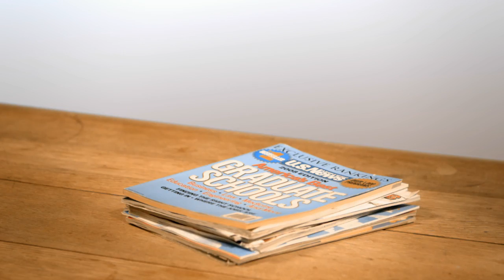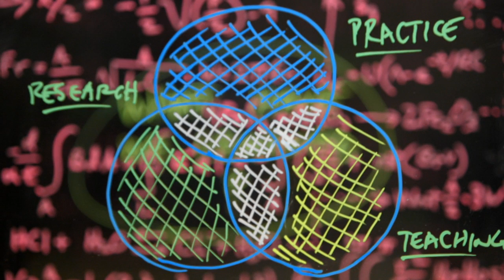Vanderbilt School of Nursing "What It Takes" | STONECASTLE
Stonecastle developed and created this quirky recruitment video titled "What It Takes" for the Vanderbilt School of Nursing. Filmed in Nashville, Tennessee, Stonecastle employed creative mixed media animations to help tell the story of its world-class nursing school.